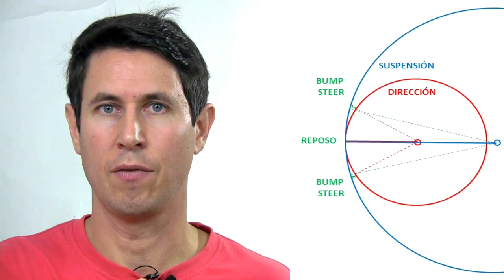Dinámica 89: Bump steer II. Longitud varilla dirección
Una varilla de driección de longitud incorrecta nos producirá convergencia o divergencia tanto en compresión como en extensión.